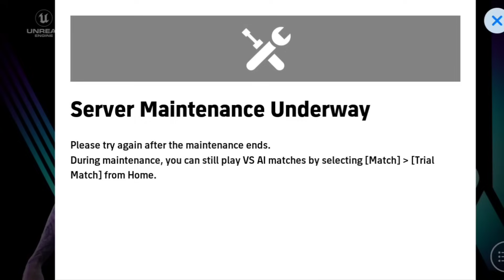মেইনটেনেন্স কখন খুলবে 🤕 || Today Maintenance End Time In Efootball 2024 Mobile || PES AREA